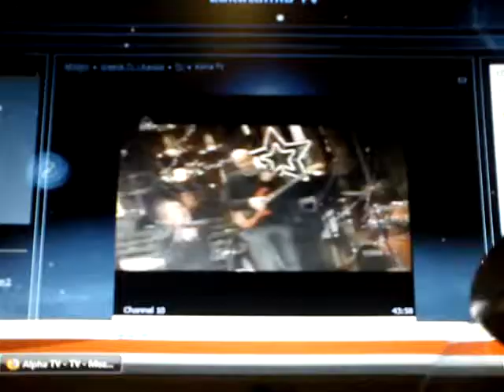MIHALIS HATZIGIANNIS XERIA PSILA /TO KALOKAIRI MOY LIVE AT AL TSANTIRI EWS (07-12-2010)